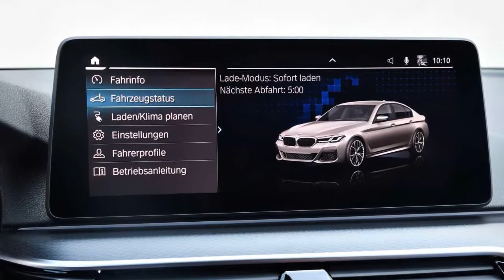2021 BMW 545e xDrive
BMW 545e xDrive (2020): Plug-in-Limousine mit Sechszylinder im Test

Eindrücke von unserer Konvoi-Testfahrt im Norden Münchens
3er, 5er, 7er, X1, X3, X5: Inzwischen umfasst das Plug-in-Hybrid-Antrieb bei BMW schon fast alle Segmente. Das gehört zur Power-of-Choice-Strategie des Konzerns: Der Käufer soll in jeder Klasse die Wahl zwischen elektrifizierten und konventionellen Antrieben haben.
In der oberen Mittelklasse gab es bereits ein Plug-in-Modell, den 530e als Limousine und Kombi, jeweils mit Hinterrad- und Allradantrieb. Nun kommt der 545e xDrive als Limousine hinzu. Wir haben das Auto bereits getestet, wobei wir ihn etwa anderthalb Stunden lang im Konvoi im Münchner Umland fahren konnten...